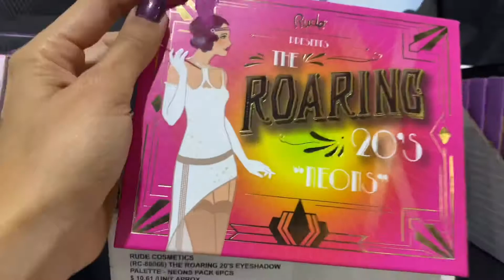Wholesale Rude Cosmetics The Roaring 20'S Eyeshadow Palette - Neons l Wholesale Makeup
Wholesale Rude cosmetics The Roaring 20's Eyeshadow Palette - Neons comes in a 6 piece pack.
Neon Shades for the Bold and rebellious.
20 Pressed pigment and Eyeshadows.
8 Matte - 12 shimmer.
Cruelty Free.
0.63 oz (x12)
0.42 oz (x8)

3390 NW 168TH ST.
MIAMI GARDENS,